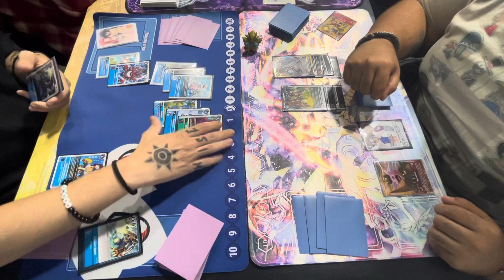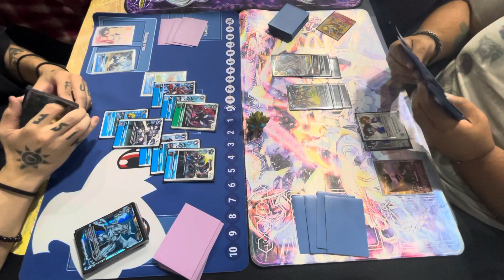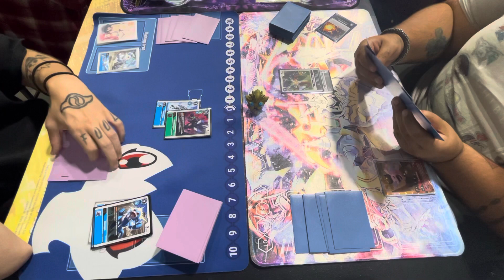Digimon TCG BT5 Knowwhere Locals Imperialdramon Vs Black Mega Blockers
Digimon TCG
Local Tournament
September 8th, 2021
 Imperialdramon Vs Black Mega Blockers